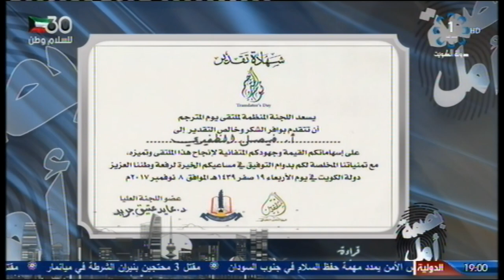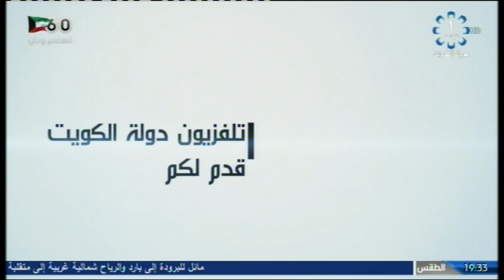برنامج (( بصمة أمل )) في القناة الأولى بتلفزيون الكويت ولقاء مع فيصل كريم الظفيري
لقاء مع فيصل كريم الظفيري في برنامج (( بصمة أمل )) الذي يعده ويقدمه عبد الكريم العنزي وتخرجه سناء خليل عبد الرضا
وظهر في البرنامج ضيفا عبد الله فيصل الظفيري ابن المترجم فيصل
وقد سلطت هذه الحلقة على قضية الترجمة في الكويت والوطن العربي ولمحات من شؤونها وشجونها، مع ذكر أبرز محطات المترجم فيصل كريم الظفيري
برنامج بصمة أمل-- إعداد وتقديم: عبد الكريم العنزي
متابعة وتنسيق: فاطمة السلمان
مراقبة الصورة: منى مبارك
جرافيكس: مشعل محمد
مونتاج: نوره صالح
إخراج: سناء خليل عبد الرضا
كل الحقوق لتلفزيون الكويت القناة الأولى - وزارة الإعلام الكويتية
All Rights© Kuwait TV Channel 1 - Kuwait Information Ministry